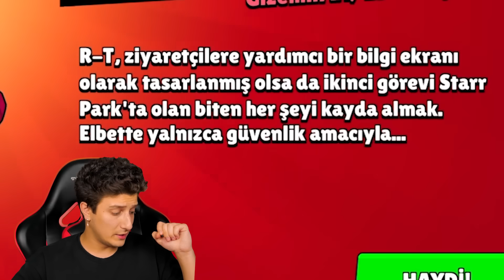TÜM HACKER BRAWL PASSINI TEKTE AÇTIM 😎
Merhaba XO Ailesi , Bugün brawl stars ta tüm hacker brawl pass ini tek seferde oyun da açtık , gerçekten çok komik çok eğlenceli bir video oldu , iyi seyirler.